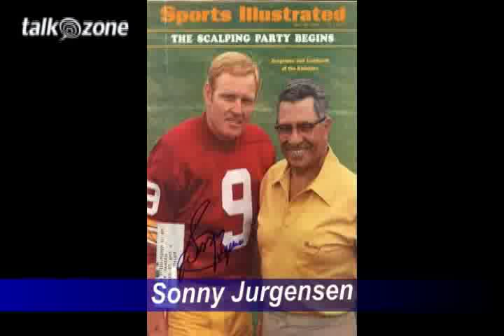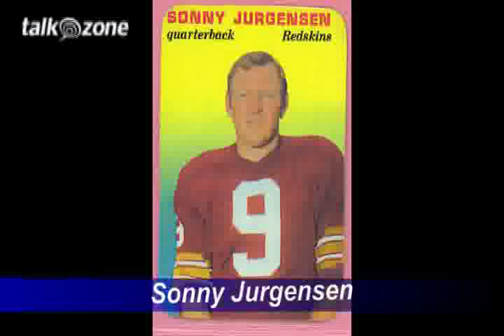Sonny Jurgensen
Decades before RGiii was even born, Sonny Jurgensen riddled enemy defenses for the Redskins with picture-perfect bullets. Host David Spada catches up with the Hall of Famer for a look back at his amazing career on Sports & Torts.